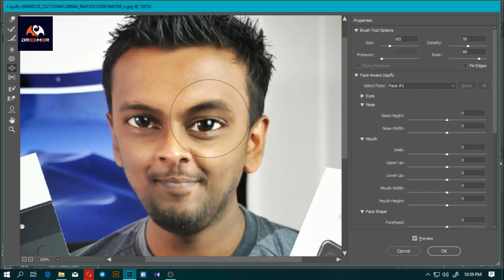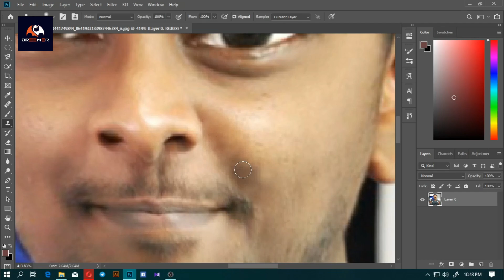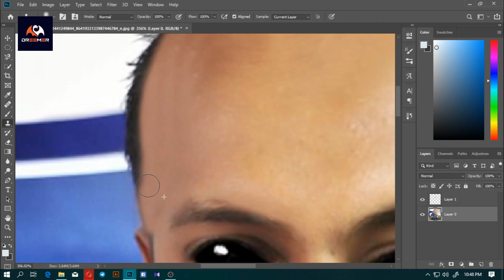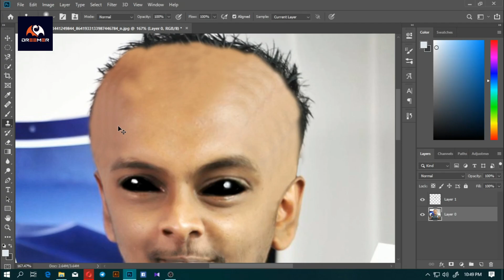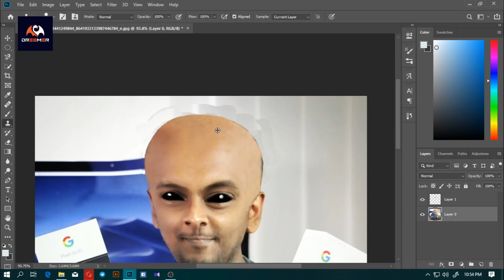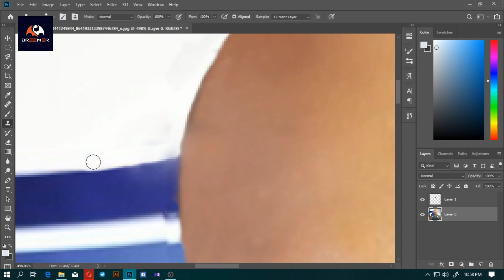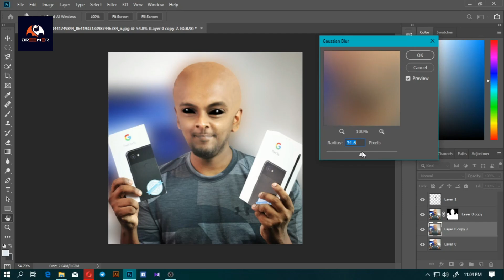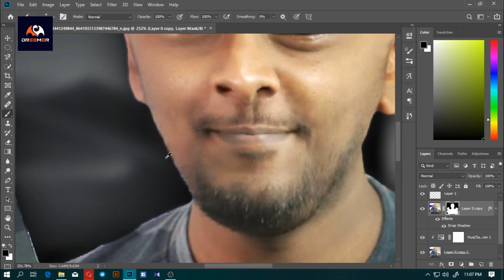Chanux Bro කියන්නේ ALIEN කෙනෙක්ද? 👽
★ Info
My name is Dilan. I'm a Freelancing Graphics designer. You can Get More Info on my Facebook Profile - (Dilan Chinthaka Lakman)

Follow us on Personal Facebook Profile (Dilan Chinthaka Lakman) -